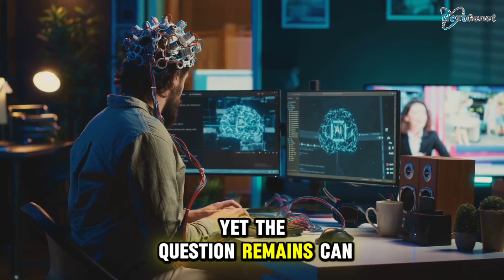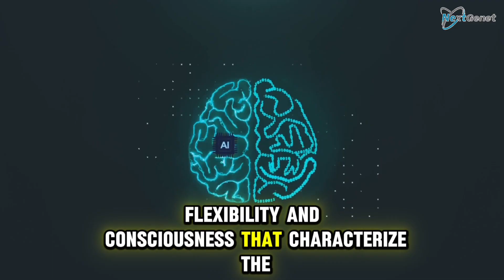Can AI Machines Think Like Humans? A Deep Dive!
In this captivating exploration, we dive deep into one of the most fascinating questions of our time: Can AI truly think like humans? 🤖✨ As artificial intelligence evolves, the boundaries between human cognition and machine processing are becoming increasingly blurred.

Featuring stunning Disney Pixar-style animations and ultra-high-quality visuals, this video presents a hyper-realistic journey through AI’s capabilities compared to human thought.

🎯 Key Highlights:
🧠 Understanding AI Cognition – How AI processes information vs. human cognitive functions
🧪 The Turing Test – Alan Turing’s test of machine intelligence
🧩 The Chinese Room Argument – John Searle’s philosophical challenge to AI understanding
🚀 Advancements in AI Models – OpenAI’s 'o1' model and its approach to human-like thinking
⚖️ Ethical and Philosophical Implications – The future of human-AI relationships

🧭 Outline:
📌 00:00 – Defining Artificial Intelligence
📌 00:35 – How AI Mimics the Human Mind
📌 01:24 – What AI Still Lacks
📌 02:10 – AI in Action
📌 02:58 – AI and the Future of Thought

🌟 Why This Matters:
🤯 Understand the depth of AI’s potential and limitations
🔮 Explore philosophical and ethical challenges of AI evolution
⚡ Stay ahead of groundbreaking advancements shaping our future

🗨️ Join the Conversation:
💬 What do YOU think? Will AI ever truly "think" like humans?